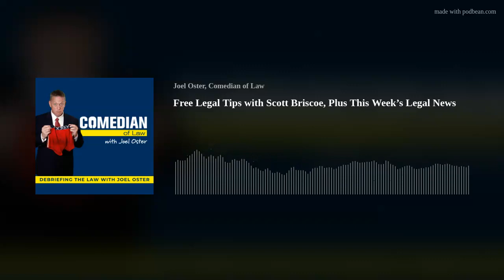Free Legal Tips with Scott Briscoe, Plus This Week’s Legal News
In today's episode, Joel and Chris are joined by Scott Briscoe, a criminal lawyer who composes entertaining "Free Legal Tips" based on his client interactions. First, Joel and Chris review recent legal news, including Sarah Palin's lawsuit, the Remington Arms settlement in Sandy Hook lawsuit, and the Dallas Cowboys' voyeurism settlement.
Next, Joel and Chris talk with Scott Briscoe about his "Free Legal Tips." Scott shares his criminal law experiences that make for both good stories and sound legal advice.
In Courtroom Quarterback (beginning at 47:20), Joel and Chris review the Super Bowl game, the highlights, and the MVPs.